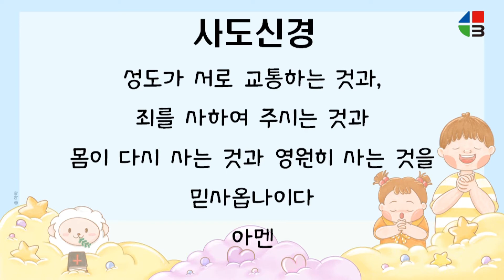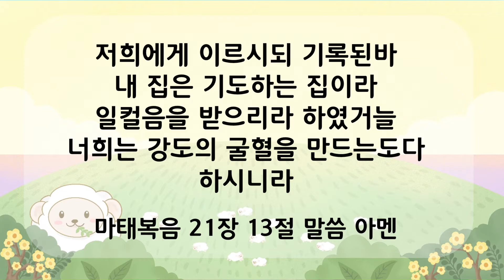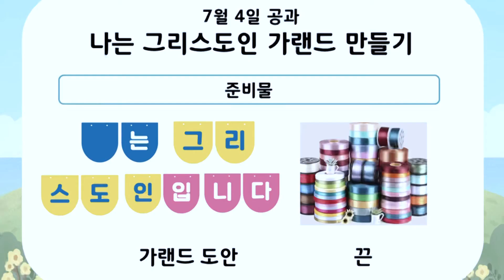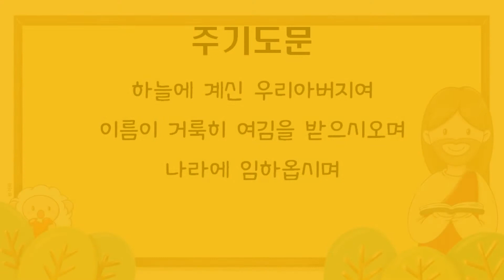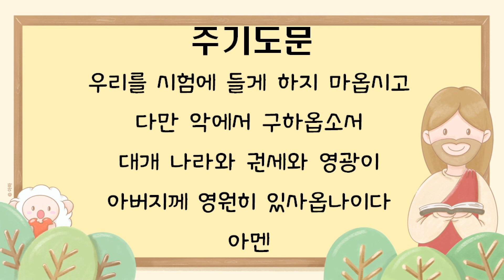20210704-유치부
20210704-유치부